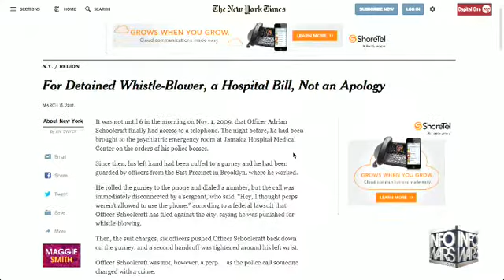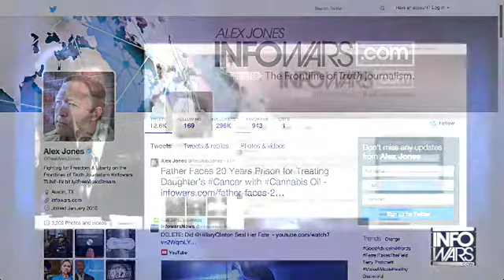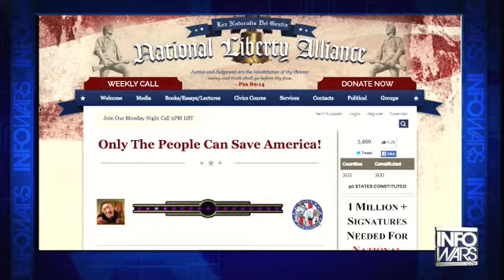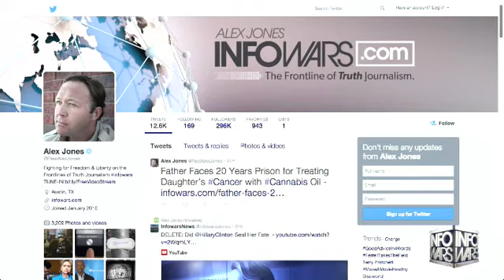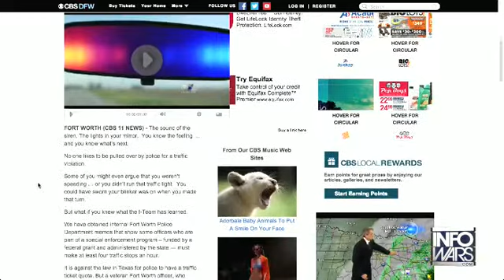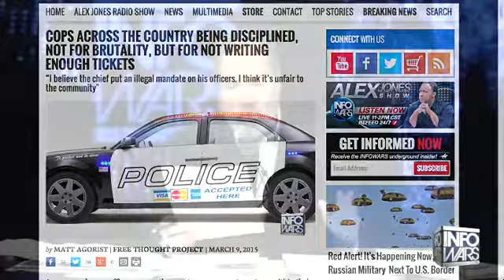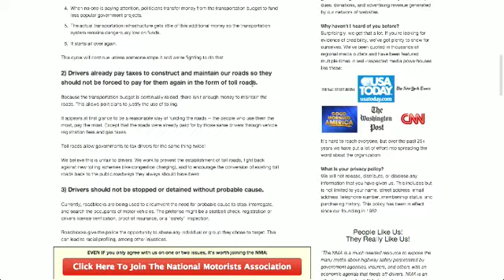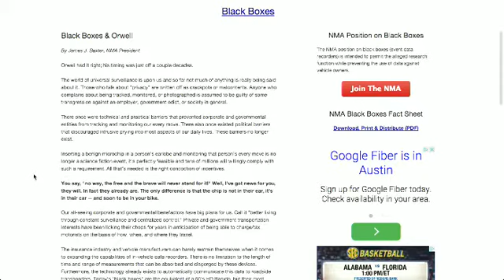The Alex Jones show March 12th 2015 5